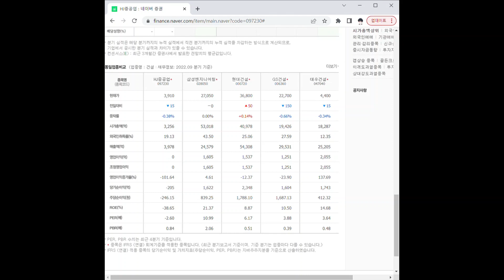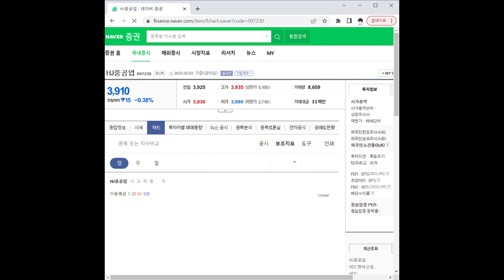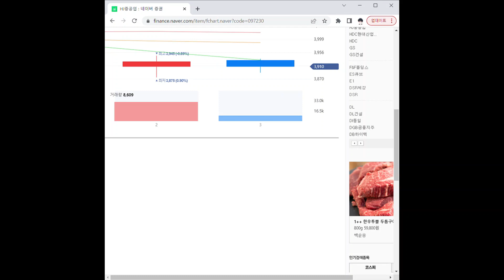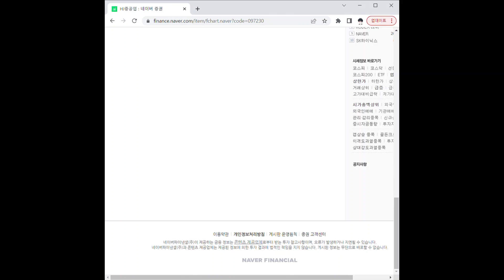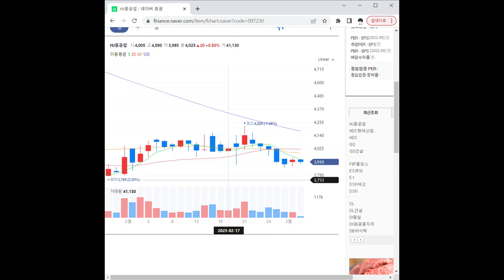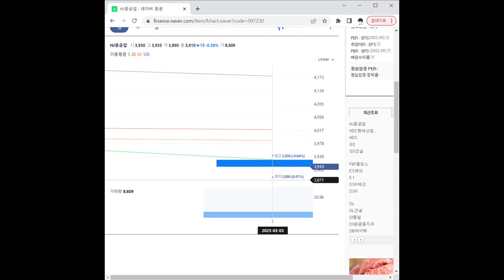097230HJ중공업 주가 전망 및 차트 분석